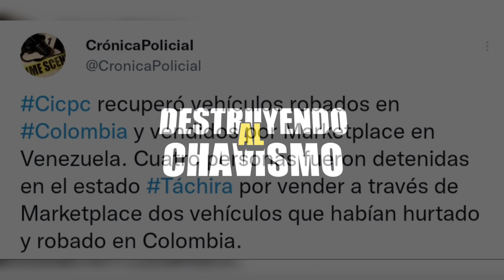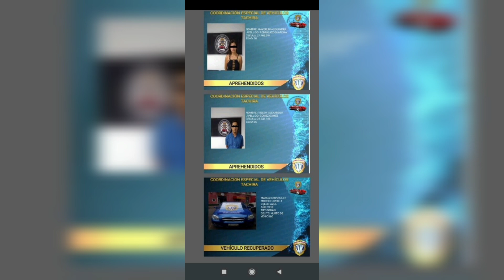CICPC LE PUSO LOS GANCHOS A CUATRO SUJETOS QUE ROBARON CARROS EN COLOMBIA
En este video te contamos acerca de la más reciente acción del CICPC. Agentes de la policía científica arrestaron a cuatro sujetos involucrados en el robo y hurto de vehículos colombianos, que ingresaron a Venezuela y empezaron a ofertarlos por el Marketplace.